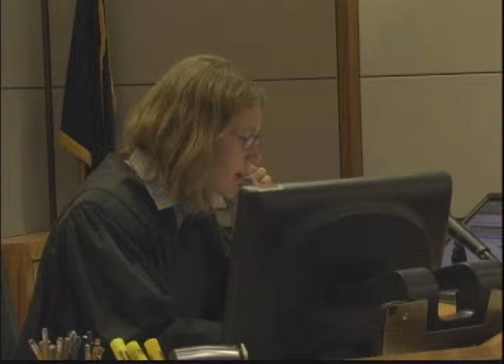Man accused of having sex with minor